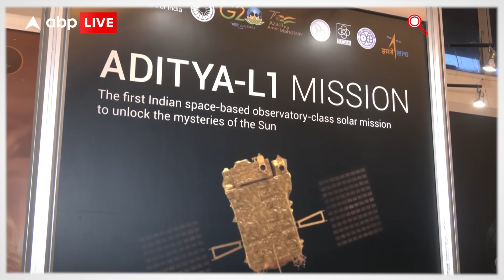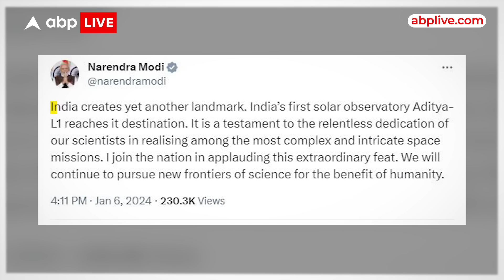Solar Mission: लैग्रेंज पॉइंट पहुंचा इसरो का आदित्य-L1 ... अब सूरज के खुलेंगे हर राज... । ABP Live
अंतरिक्ष में भारत ने एक और ऐतिहासिक कदम बढ़ाया है,, ISRO ने एक बार फिर से इतिहास रच दिया है. इसरो ने आज यानी 6 जनवरी,, शनिवार को अपने आदित्य-एल-1 यान को पृथ्वी से करीब 15 लाख किलोमीटर दूर,, लैग्रेंज पॉइंट-1 पर हॉलो ऑर्बिट में सफलतापूर्वक स्थापित कर दिया है...आसान भाषा में कहे,,तो भारत का आदित्य-एल-1 यान,,सूरज के काफी नजदीक वाली कक्षा में सफलतापूर्वक पहुंच गया है,,,जहां से सूरज को समझना और आसान हो जाएगा...